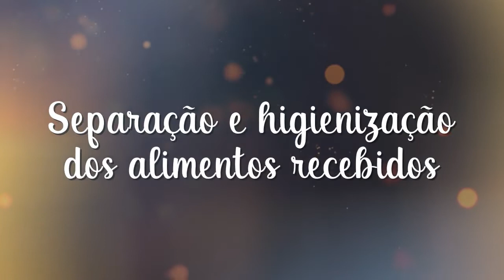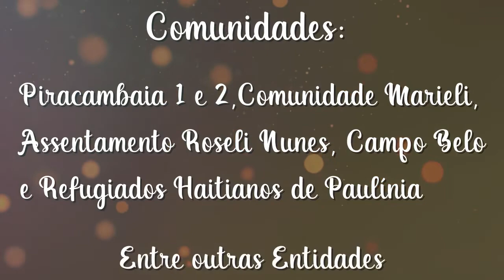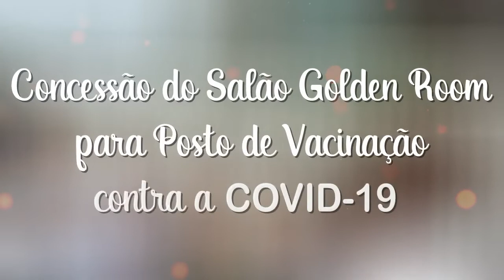Troféu Inspiração 2021 - Círculo Militar de Campinas